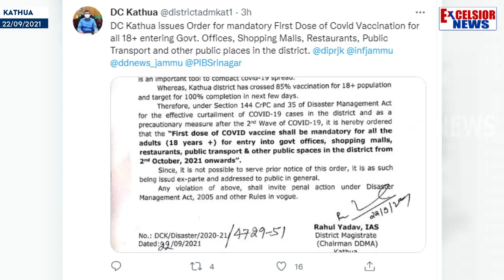Kathua: Vaccination Mandatory For 18yrs+ To Enter Govt Offices, Malls, Public Transport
| Excelsior News |

DC Kathua issues Order for mandatory First Dose of Covid Vaccination for all 18+ entering Govt. Offices, Shopping Malls, Restaurants, Public Transport and other public places in the district